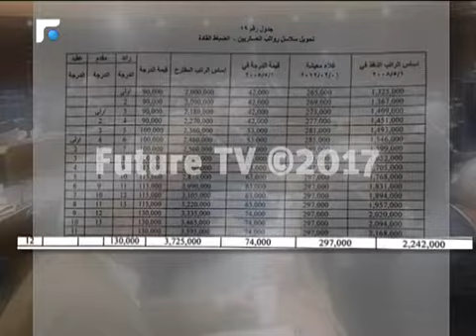تقدم على طريق إنضاج قانون إنتخابي جديد يوافق عليه الجميع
في اول لقاء له بعد تعيينه زار المدير العام لقوى الأمن الداخلي اللواء عماد عثمان رئيس
الجمهورية ميشال عون الذي هنأه على توليه المنصب متمنيا له التوفيق وزوده بالتوجيهات اللازمة وجرى البحث في الأوضاع العامة في البلاد لا سيما الأمنية منها.

اللواء عثمان شكر الرئيس عون على ثقته التي اولاه اياها في مجلس الوزراء.

ثم إستقبل الرئيس عون رئيس هيئة التفتيش المركزي القاضي جورج عطية وهنأه ايضا على توليه منصيه الجديد وزوده بالتوجيهات اللازمة مؤكدا على اهمية دور هيئات الرقابة في مكافحة الفساد.

الأوضاع المالية والمصرفية عرض لها الرئيس عون ايضا مع  حاكم مصرف لبنان رياض سلامة الذي اكد استقرار الوضع المالي وان ما يقوم به مصرف لبنان من شأنه المحافظة على الإستقرار التسليفي وبقاء لبنان منخرطا بالعولمة المصرفية.